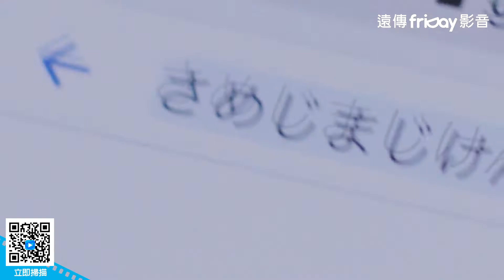《真・鮫島事件》詛咒確實存在嗎？_friDay影音線上看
那天，佐佐木菜奈與她的高中同學在線上舉辦了年度的喝酒聚會。不知為何，朋友之一的步美沒有聯繫就直接缺席，此時，裕貴與玲沉重地說出昨晚他們倆跟步美，前往了傳說中20年前「鮫島事件」流傳的事發地點—白風苑，從那時起。。。步美的樣子就變得很奇怪。。。。。。 「鮫島事件的詛咒」確實存在嗎？陷入恐慌的菜奈以及她的高中同學們，在那裡等著他們的是超乎想像的恐怖。。。。。。